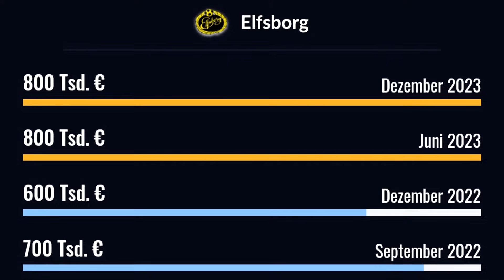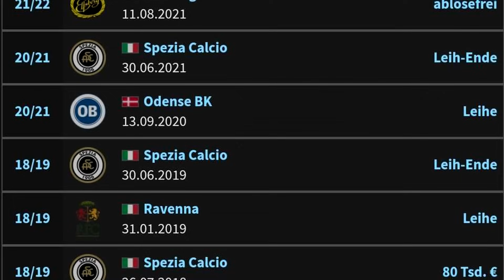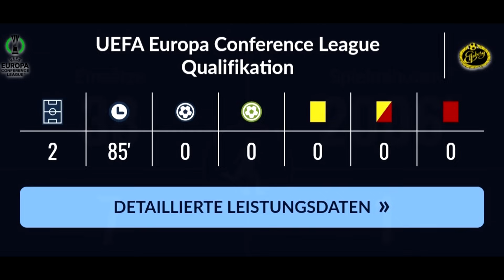ENDLICH ERSTER WINTER TRANSFER: Hansa Rostock holt Nationalspieler Gudjohnsen✅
Neuzugang beim FC Hansa Rostock Stürmer Sveinn Aron Guðjohnsen kommt von Elfsborg. Eure Meinung zum Transfer?

▶ NICHTS MEHR VERPASSEN!

Impressum:
Realfifa

▬WEITERE INFOS▬